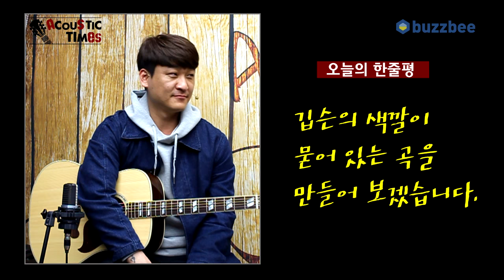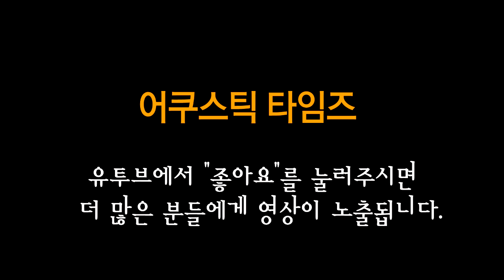Gibson 어쿠스틱기타 2016 Songwriter Studio